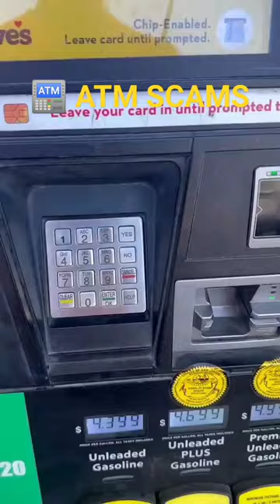🏧 atm scams !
facts of healthy benefits of laughter and nature eco health digest
facts healthy funny and weird facts of relaxation eco health digest